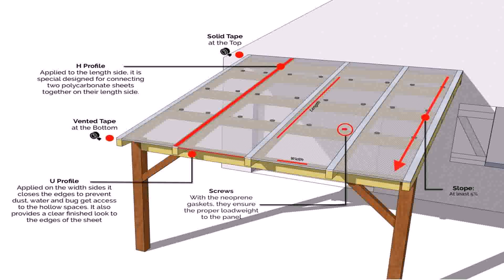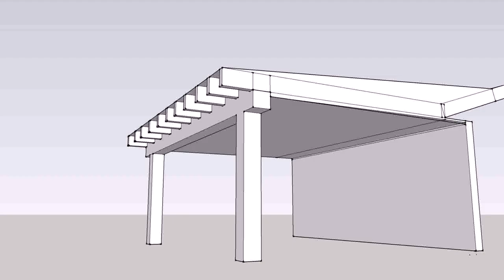How To Build A Patio Cover With A Corrugated Plastic Roof - DaddyGif.com (see description)